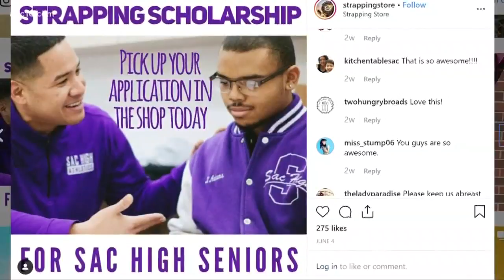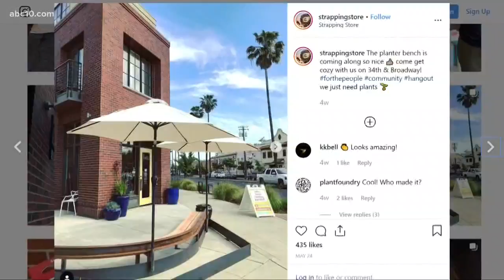Oak Park entrepreneurs to give neighborhood students scholarships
The Strapping Store, located in Oak Park, will award two local students $1,000 scholarships for college.